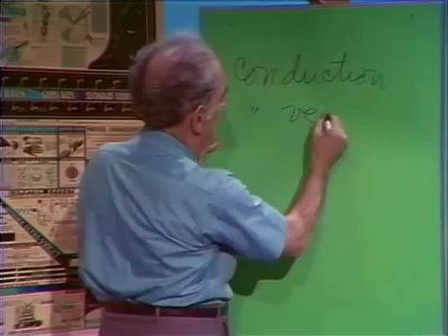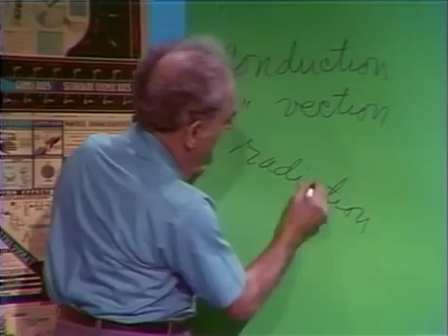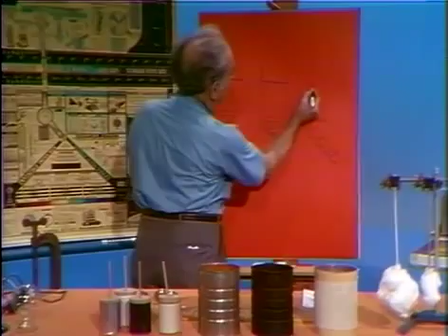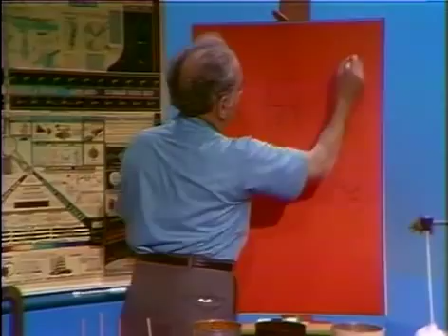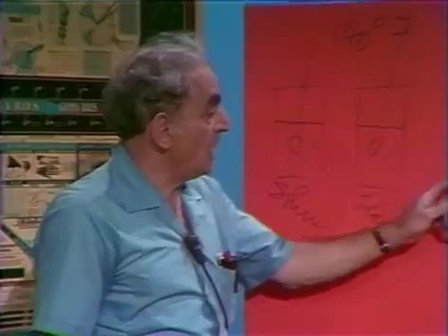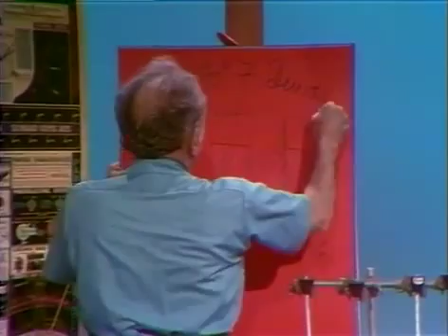24. Heat Energy Transfer by Radiation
(Demonstrations in Physics by Prof. Julius Sumner Miller)

This video is an Educational Documentary and is meant for educational use only.